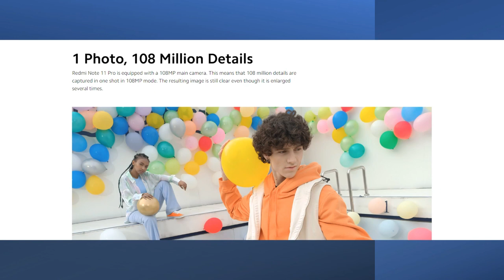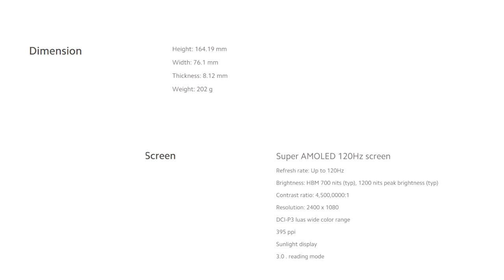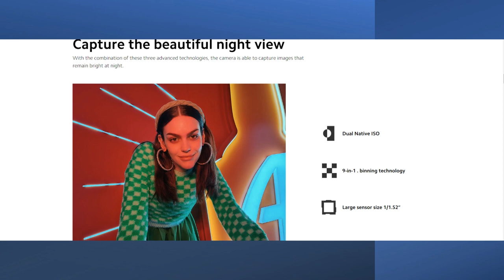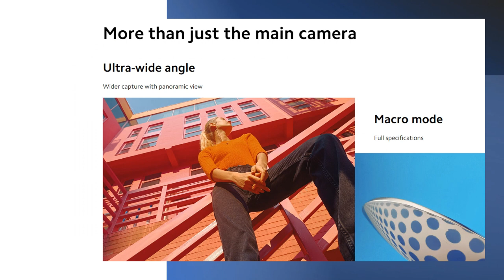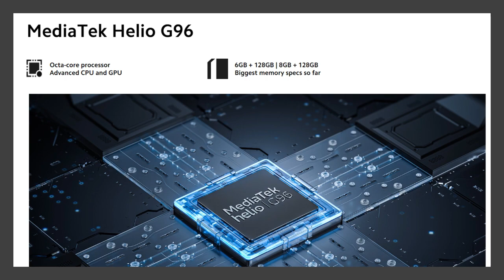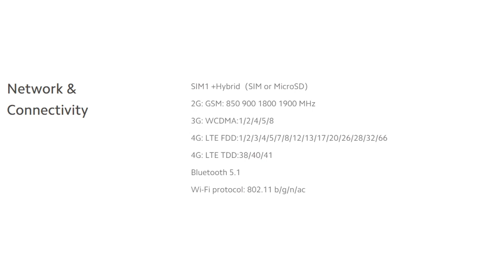The New Xiaomi Redmi Note 2022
Features are shown here in this video